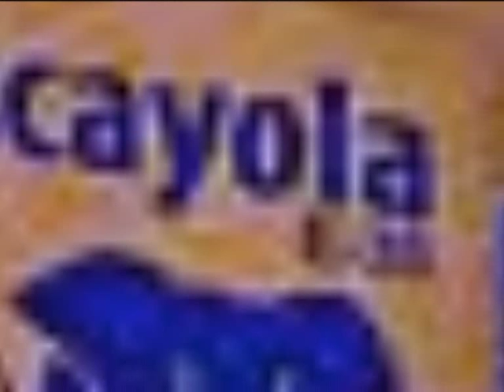CHIRIGOTA RUINAS ROMANAS CUPLÉ VOY A COMPRARME UN TRAJE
En el año 1998 el carnaval de Cádiz tuvo en chirigotas un nivel increíble. Ganaron Los Juancojones porque no podía ser de otra forma, pero tanto el Yuyu con los Aparahoe que joe, El club de fans de Estrellita Castro o las ruinas romanas fueron chirigotas MARAVILLOSAS.
El cuplé de Juan Carlos Aragón es a mi modesto entender el más brillante porque tiene una construcción muy sólida y un remate genial. En el año 1999 así se reconoció y  ganó con la chirigota Yesterday, igual que pudo haber ganado con Los Guiris.
Los dos cuplesitos que van en el vídeo son muy buenos, aunque el primero un poco exagerado, que no creo que sea para tanto.